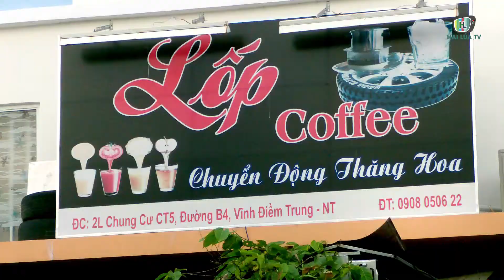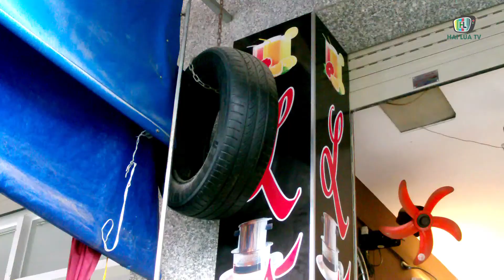ĐỘC ĐÁO QUÁN CÀ PHÊ LỐP XE| HAI LÚA TV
ĐỘC ĐÁO QUÁN CÀ PHÊ LỐP XE

Để tạo cảm giác lạ cho khách đến uống cà phê, một quán cà phê tại thành phố Nha Trang đã có một sáng tạo rất độc đáo như tất cả các bàn ghế, đồ trang trí trong quán đều làm bằng phế liệu của các loại xe, từ xe máy đến ô tô rất lạ mắt .

Đây là quán cà phê " Lốp " nằm trên đường B4 khu Vĩnh Điềm Trung, Nha Trang, nơi luôn thu hút nhiều người dân khu đô thị mới này đến đây để vừa uống cà phê vừa ngắm nhìn các vật dụng trang trí tại quán đều làm từ phế liệu của các loại xe. Từ những chiếc bàn làm bằng các niền xe máy, các lốp xe ô tô chồng chất lên nhau, đến các ghế ngồi làm bằng các vỏ lốp xe Attila, những gạt tàn thuốc làm bằng các piston và nhông bánh xe, độc đáo hơn là các đồ vật trang trí bên trong quán đều làm từ các phế liệu như đèn lồng làm từ những dây xích treo dính vào lốp xe tải, các đồng hồ, vật treo tường cũng tương tự. Theo chủ quán này cho biết, ông muốn biến các phế liệu từ các loại xe trở thành vật dụng hữu ích vừa đẹp, vừa lạ mắt, cũng như muốn gốp một phần nhỏ để hạn chế tác hại môi trường từ các phế liệu vứt đi, sự sáng tạo trên của chủ quán hiện đang ngày càng thu hút thêm nhiều khách đến quán và đây được coi là quán cà phê rất lạ mắt có tại Nha Trang ./.